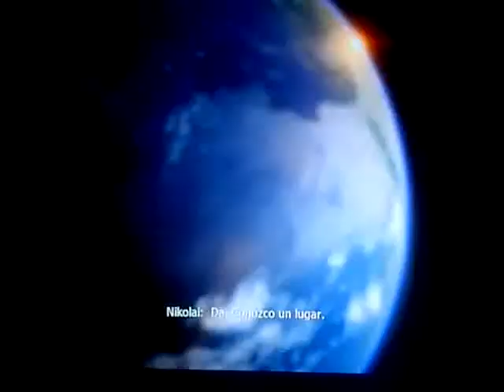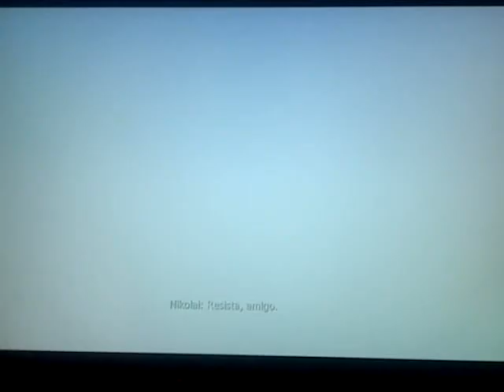Inicio MW3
Video del prologo del Call Of Duty: Modern Warfare 3